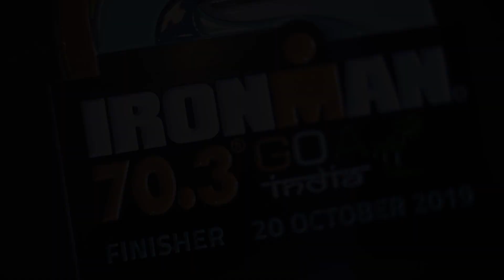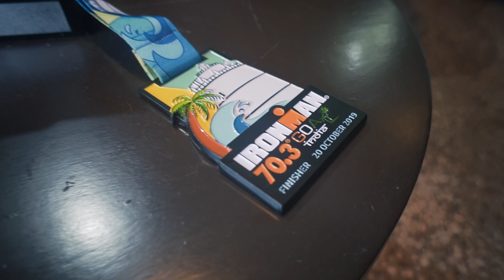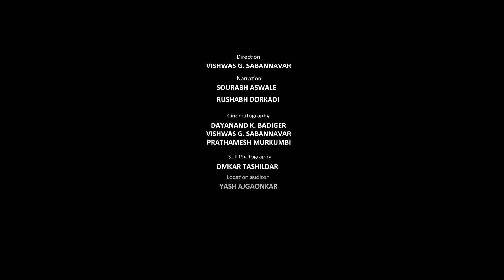Journey of a Women Athlete - ENDLESS GOALS | A Story Cast Short Form Video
The difference between being ordinary and extraordinary is doing the right thing while nobody is watching.
At Story Cast we believe every individual who is on a journey to excellence is a Hero, presenting to you a story of extraordinary challenges faced by A Women -  Mother, Entrepreneur, and A Triathlon athlete.

About Us:
At Story Cast, we aim to produce content showcasing the life journey of Entrepreneurs and of those who are associated with social achievements.